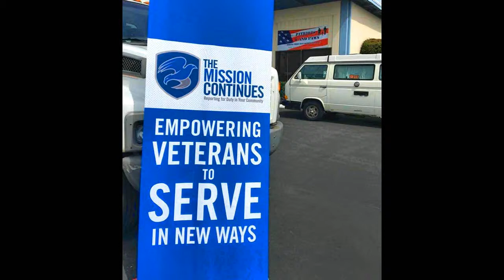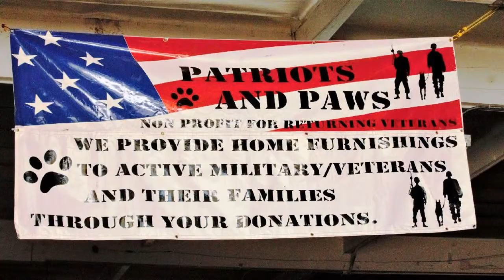Mission Continues OC at Patriots and Paws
The MissionContinuesOC built our Kitchen Deptartment some much needed display shelving! We can't thank them enough!

Located in Anaheim, CA., we are a California 501c3 nonprofit organization helping service members with basic home furnishings and a rescued companion animal if they so wish. Because of compassionate physical and financial donors, veterans do not have to face life-changing moments alone. We will help ANY servicemember - no matter their health, branch, or rank. We serve from Fresno, CA. to the Pacific Ocean to the Mexican Border, to the Arizona Border -- as far as someone will come to us.

Remarkably, with the donations of gently used items from across our generous community, we give an average of $700 worth of furnishings!

🛏️ Furniture Drop Off Days Are: 10:00 AM to 2:30 PM

✉️ BY CHECK to our Mailing Address:
Patriots and Paws
9121 Atlanta Ave #471​